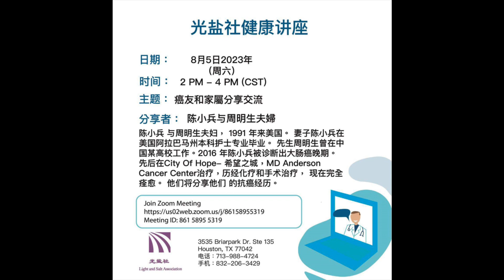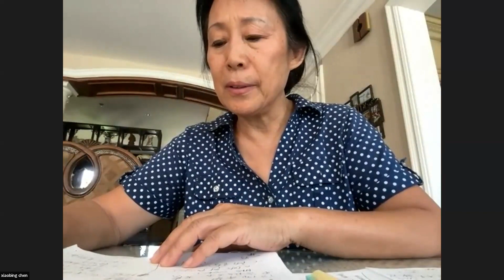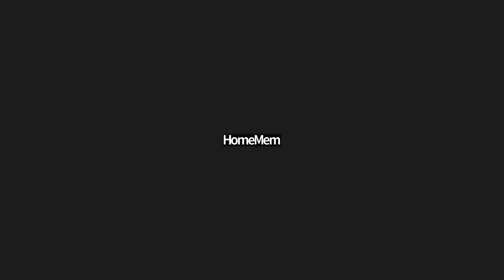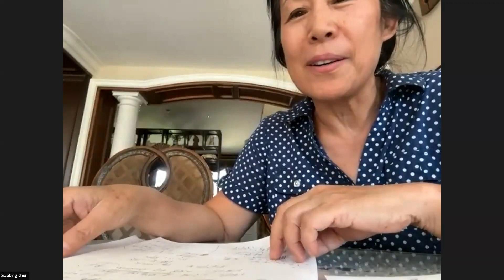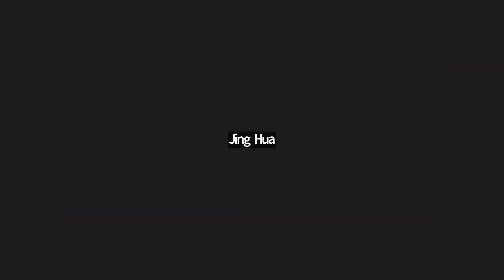​光鹽健康講座-癌友和家屬分享交流-陈小兵与周明生夫婦-08052023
陈小兵 与周明生夫妇， 1991 年来美国。 妻子陈小兵在美国阿拉巴马州本科护士专业毕业。 先生周明生曾在中国某高校工作。2016 年陈小兵被诊断出大肠癌晚期。 先后在City Of Hope- 希望之城，MD Anderson Cancer Center治疗，历经化疗和手术治疗， 现在完全痊愈。 他们将分享他们 的抗癌经历。